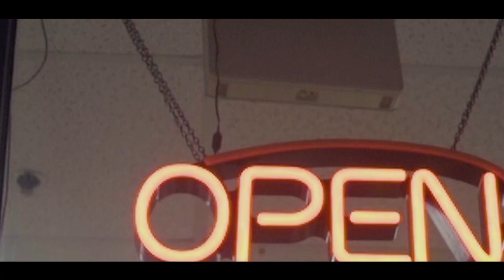Maneeyak - Chopstick (Official Video) Shot